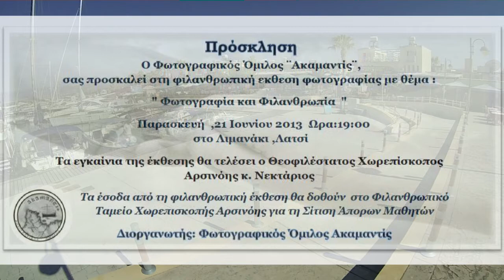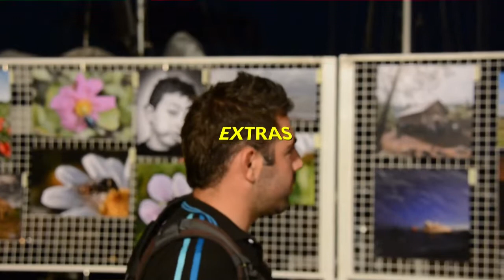Akamantis Photo Exhibition Latchi 2013 ( Φωτογραφικός Όμιλος Ακαμαντίς )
Φωτογραφικός Όμιλος Ακαμαντίς
Akamantis photographic society held a fundraising exhibition at the Latchi harbour
The opening was done by the Bishop of Arsinoe Mr.Nektarios.
Money collected by photos sold was given to the treasury of Bishop Arsinoe for the feeding of needy school children.
All the photo were taken from local photographers of Polis Chrysochous ( PAFOS )